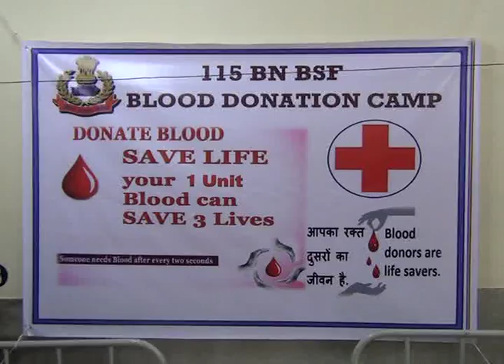बाड़मेर में सरहद के जवानों ने किया रक्तदान, 100 से ज्यादा यूनिट ब्लड किया डोनेट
सीमा सुरक्षा बल 115 वाहिनी नेहरू नगर में शनिवार की रोज रक्त दान शिविर आयोजित किया गया। सीमा सुरक्षा बल की 115 बटालियन ने अपने सामाजिक दायित्वों को पूरा करने के लिए सिविक एक्शन प्रोग्राम के तहत रक्तदान शिविर का आयोजन किया गया। शिविर में सीमा सुरक्षा बल के सैकड़ों जवानों ने देश की रक्षा के साथ साथ अपने सामाजिक सरोकारों निर्वहन करते हुए रक्तदान किया। शिविर में बटालियन कमांडेंट प्रदीप कुमार ने कहा कि बीएसएफ के द्वारा चलाए जा रहे इस प्रकार के सिविक एक्शन प्रोग्राम से सीमावर्ती लोग काफी खुश है एवं बीएसएफ की सराहना करते नहीं थक रहें है। सीमा सुरक्षा बल अंतर्राष्ट्रीय सीमा की सुरक्षा के साथ साथ सामाजिक गतिविधियों, स्वच्छता अभियान, सामाजिक जागरूकता अभियान, स्वास्थ्य शिविर का आयोजन जैसे कार्यक्रम के द्वारा समाज को जागरूक करने एवं उनका सहयोग का कार्य कर रहे हैं। सीमा सुरक्षा बल की सभी सीमा चौकियों में आस पास के गांवों के छोटे बच्चों को पढ़ाई, खेलकूद एवं युवाओं को बीएसएफ में भर्ती होने का प्रशिक्षण भी दिया जा रहा है। रक्तदान शिविर में द्वितीय कमान अधिकारी वीरेंद्र कुमार,  समेत कई अधिकारी मौजूद रहे।